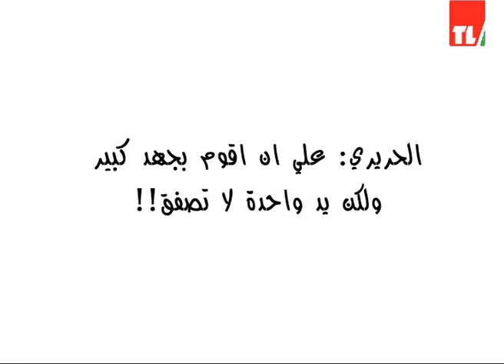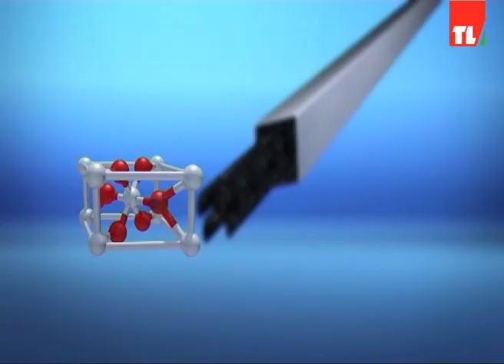News 06 09 2019